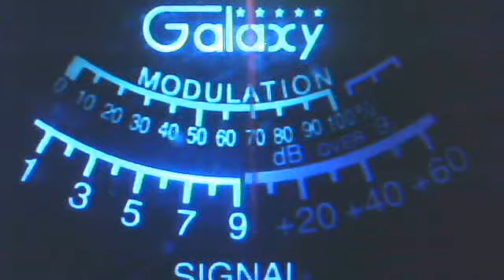November 29, 2011 10:03 PM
Audioman288's webcam video November 29, 2011 06:47 PM